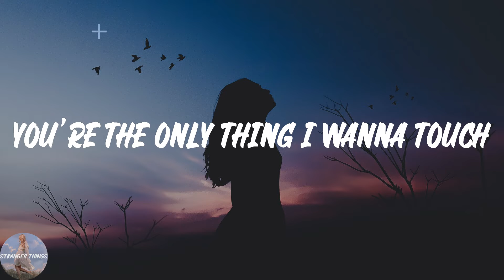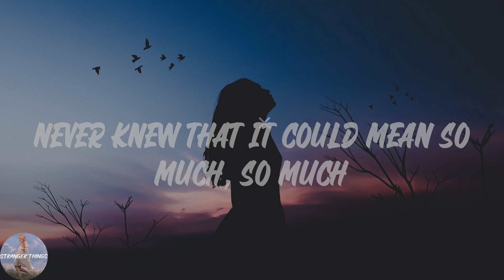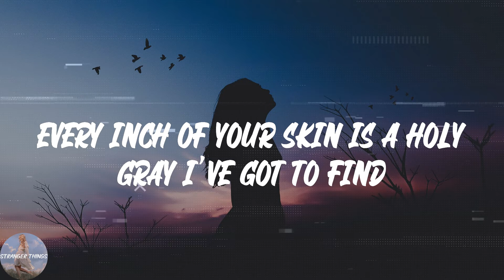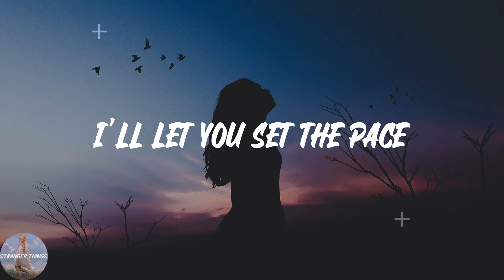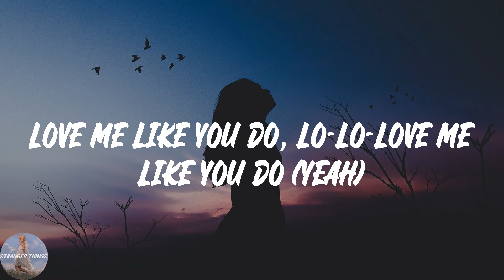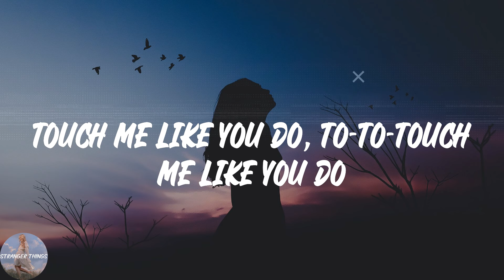Ellie Goulding - Love Me Like You Do (Lyric Video)